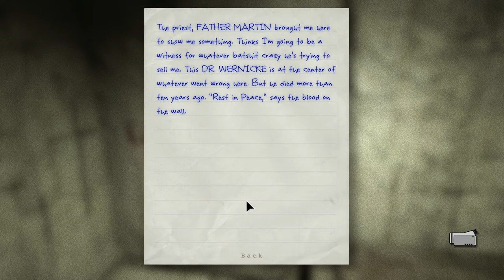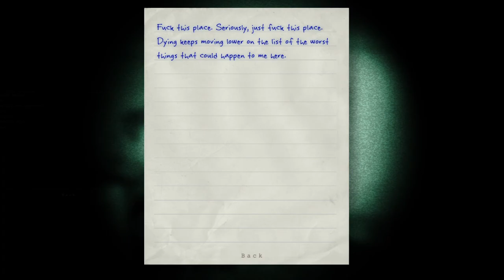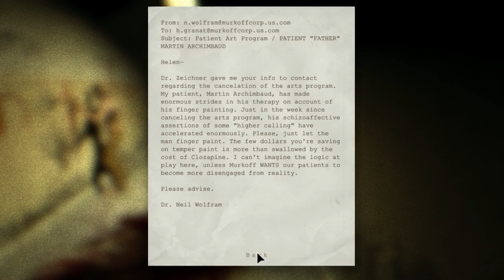Outlast Gameplay - 3